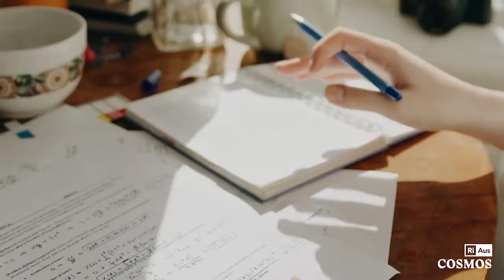Cosmos Briefing: Science as written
Now in its 11th year, The Best Australian Science Writing is an annual collection of – that’s right – the nation’s best science writing. This year a mixture of experienced authors and newcomers have come together under the editorship of Eureka prizewinning-writer Dyani Lewis. With Dyani as panel chair, we hear from three of BASW 2021’s writers – Bianca Nogrady, Jackson Ryan, and lla Loeffler – about their stories, why they write about science, and what they’re planning to report on in the future.